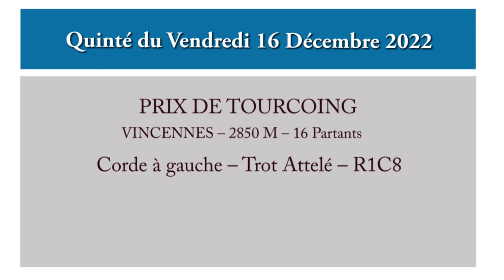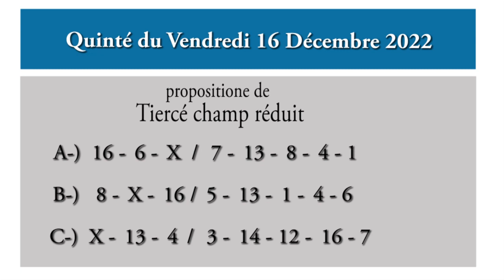PRONOSTIC PMU QUINTÉ + DU JOUR VENDREDI 16 DECEMBRE 2022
PRONOSTIC PMU QUINTÉ + DU JOUR VENDREDI 16 DECEMBRE 2022 VINCENNES, TREND.

Pronostic quinté + mes 3 chevaux de base
16/12/2022
A Vincennes 2850 M
Trot Attelé

Bonne chance à nous tous et prudence dans vos jeux.